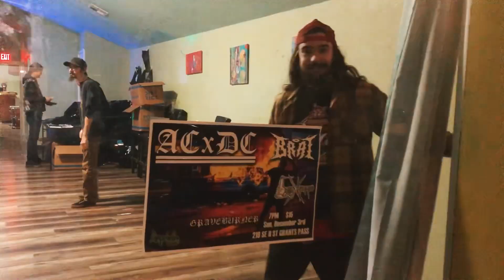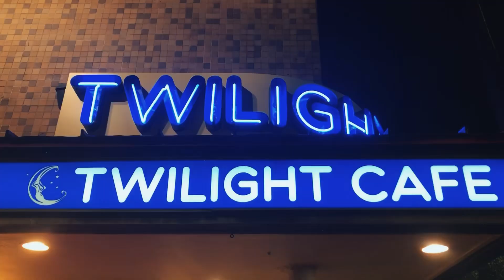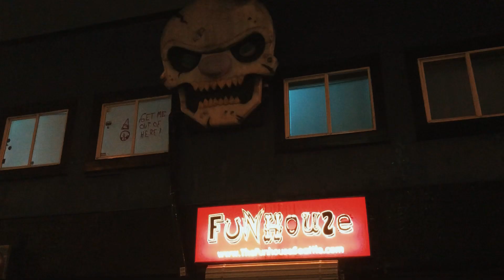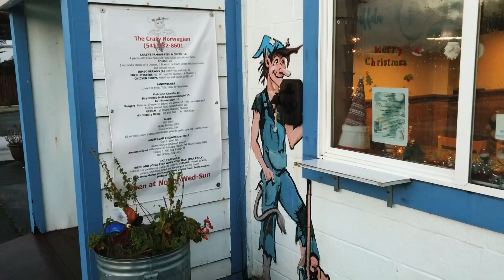BRAT Goes West, 2/4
newly baptized into the Rocker Life, the gang heads north to win more souls